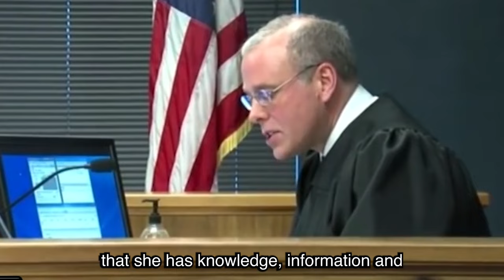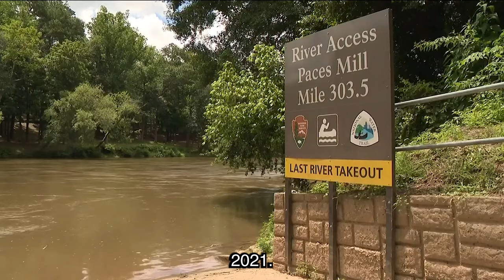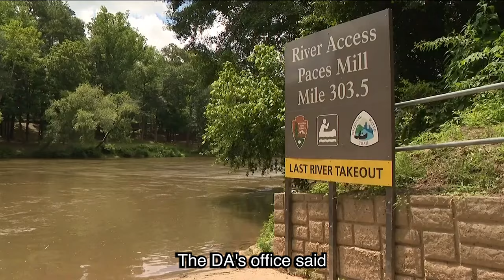HOT GIRLS Who K!lled Their BOYFRIEND Out Of JEALOUSY